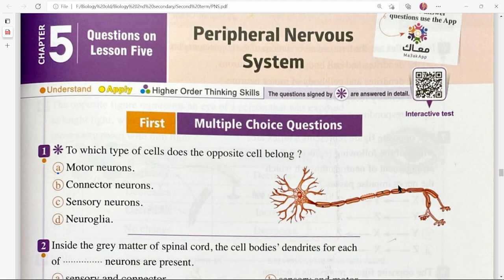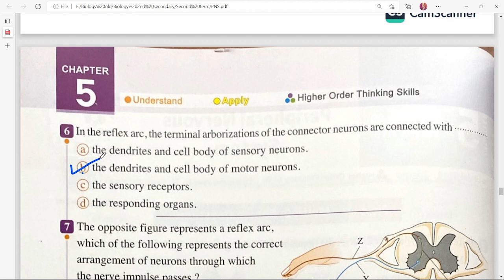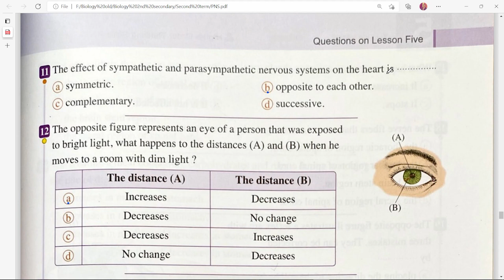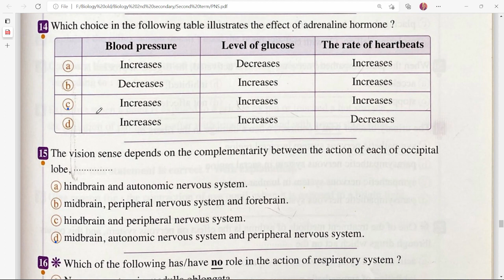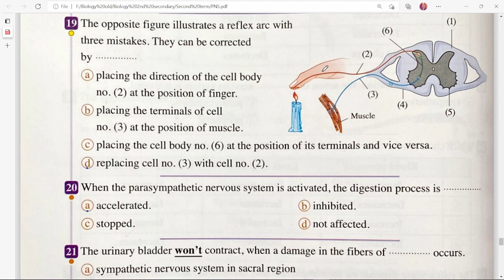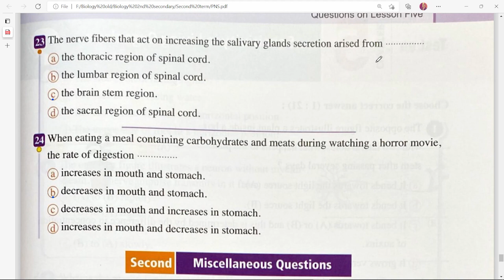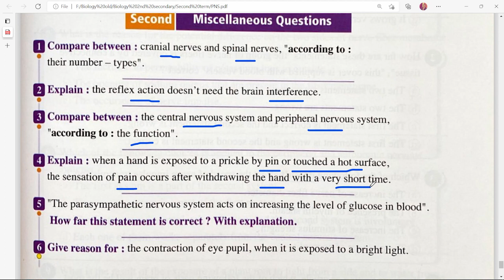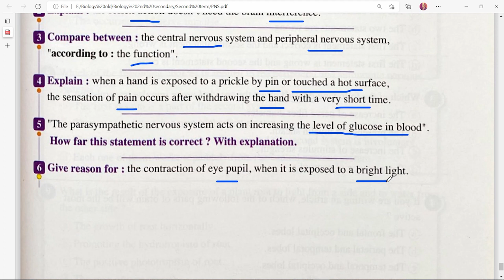Biology // Peripheral nervous system (Q&A) // 2nd sec - 2nd term : Egypt حل أسئلة المعاصر